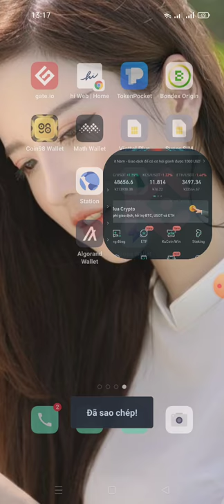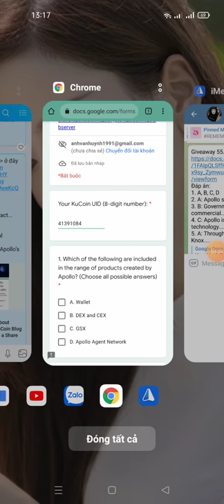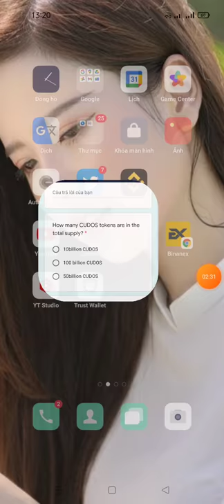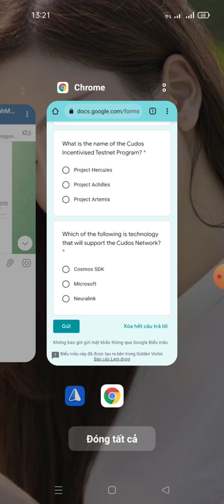hướng dẫn tham gia Giveaway 55.000 APL+ 100 CUDOS từ sàn KuCoin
Link ĐK sàn KuCoin

đáp án đúng
Đáp án:
1. A, B, C, D
2. A: Apollo smart contract...
3. B: Governmental and commercial.
4. C: Apollo is a financial technology.
5. A: Through tools like Apollo’s Knox.

dự án thứ 2
Learn & Earn! Get Ready with Cutting Edge Technology and Win 100 CUDOS!

- Enter kucoin UID

Quiz Answer
1. 10 billion
2. 2 million
3. Jaguar
4. Project Artemis
5. Cosmos SDK